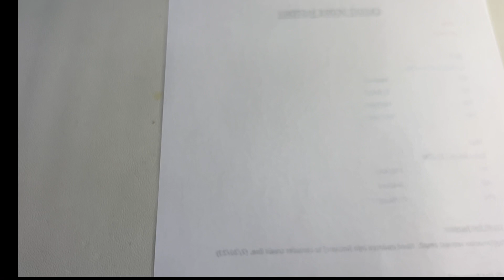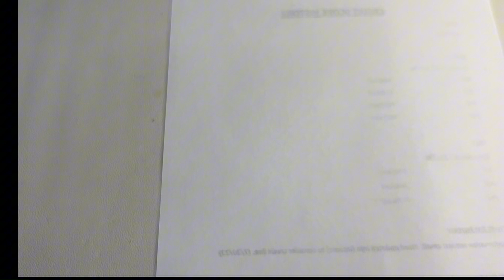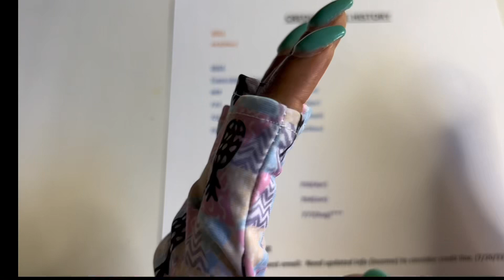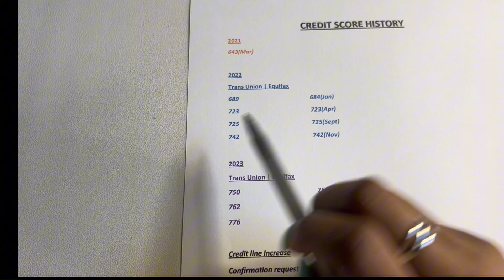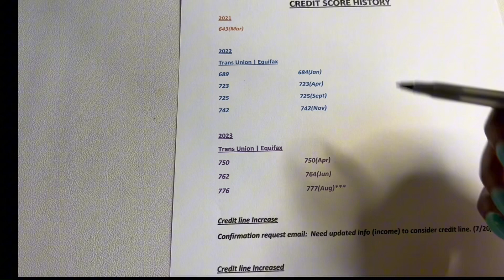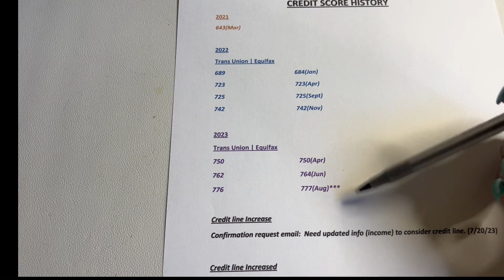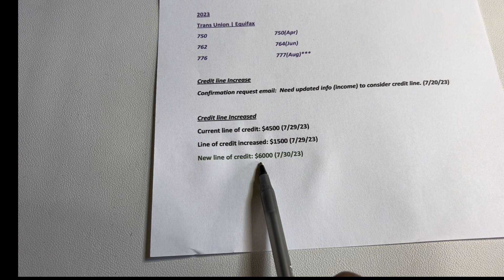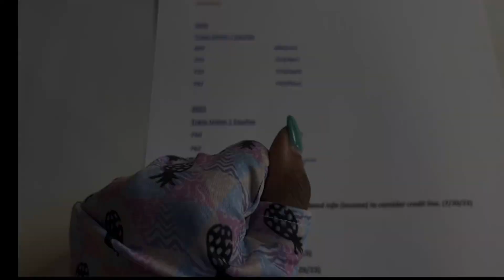MY CREDIT JOURNEY| GETTING OUT OF CREDIT CARD DEBT| MAINTAINING MY CREDIT | AVAILABLE LIMIT INCREASE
Welcome! In this video I share how I got out of credit card debt three times & how I maintain my credit cards without accumulating monthly interest. Also, how I get available credit limit increases without applying.

To get yourself any one of my Savings Challenges :
A5 FAITH 5k Savings Challenge
A6 I Am 7k Savings Challenge
A6 Self Care
A6 Twelve Months Pa Savings Challenge

For My Printable Download savings challenges visit my Etsy shop : www. Etsy/shop/ MyPeaceIsPriceless.com